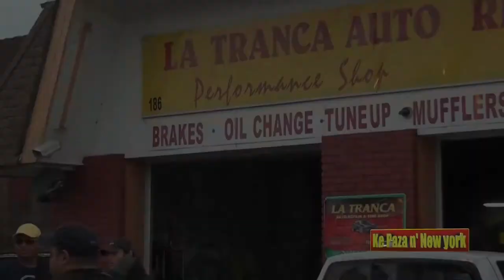Pre Calentamiento Parrillada Liniera Paterson NJ